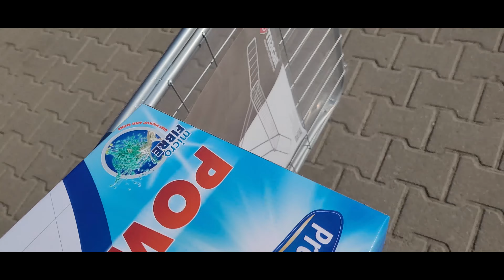VLOG:NOWI GOŚCIE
MUZYKA:
EPIDEMIC SOUNDS